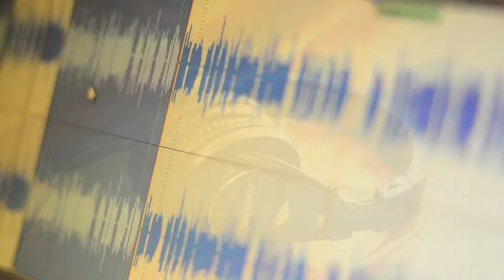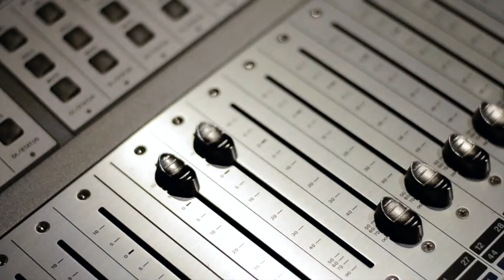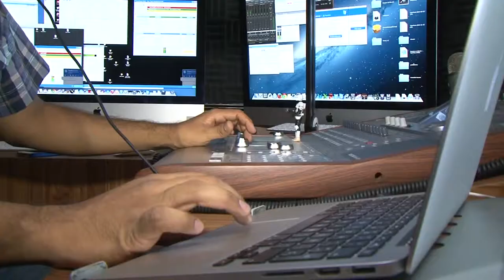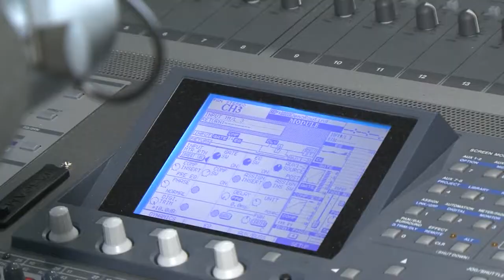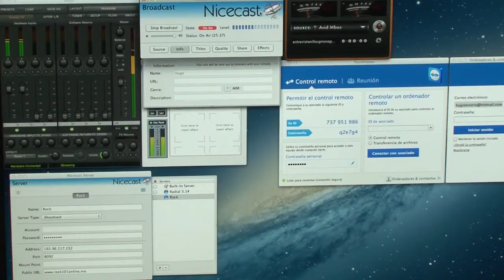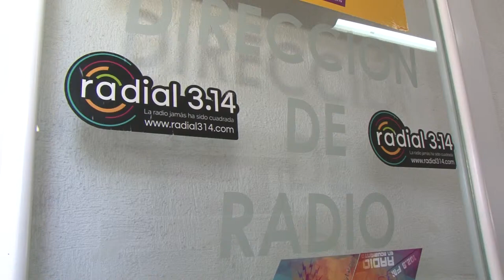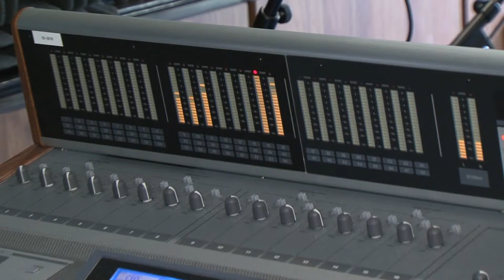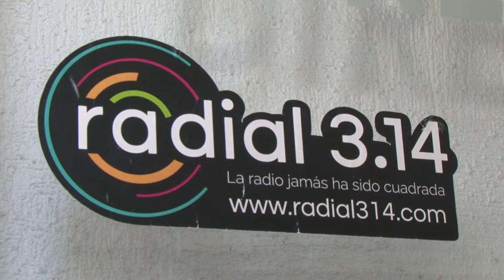Voz Es...La Radio por Internet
La presencia de Internet representa un cambio significativo en el modo de transmisión de la radio y ha propiciado, incluso, el nacimiento de estaciones que emiten exclusivamente a través de la red. No obstante, la presencia del medio radiofónico en Internet es bastante desigual. Así por ejemplo, algunas emisoras que tienen página web se limitan a colocar en ella datos sobre la estación y la programación, informar al usuario acerca de la localidad desde donde emiten, la agenda cultural y actividades diversas.